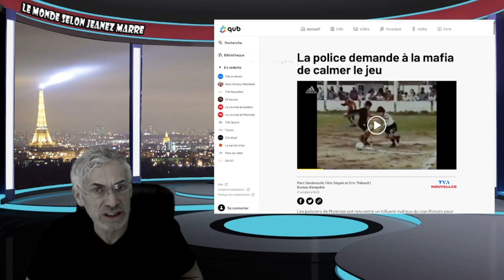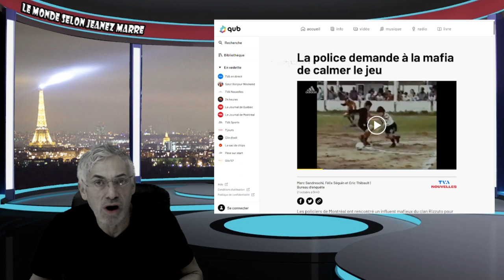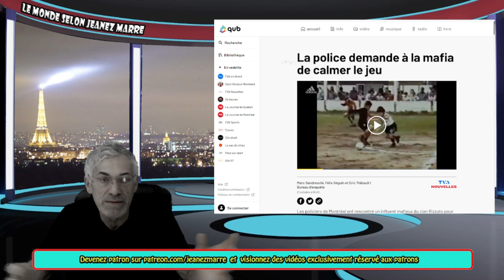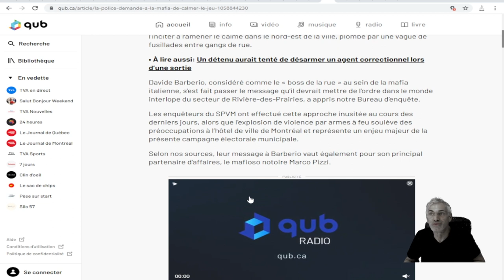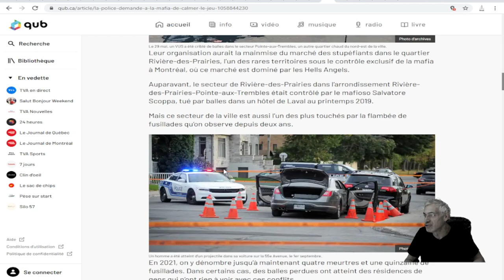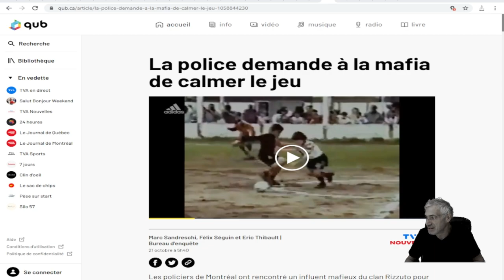DU JAMAIS DANS L'HISTOIRE ET CELA SE PASSE À MONTRÉÀL AU QUÉBEC; À NE PAS MANQUER.